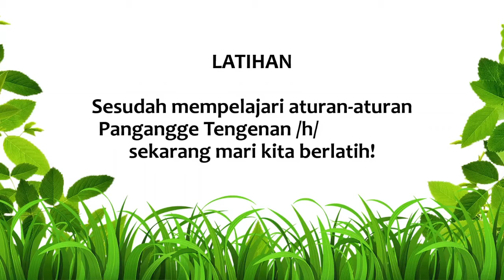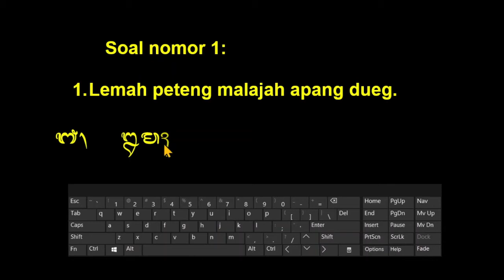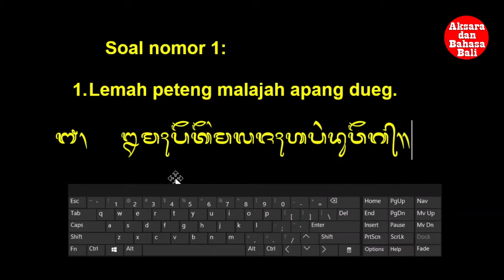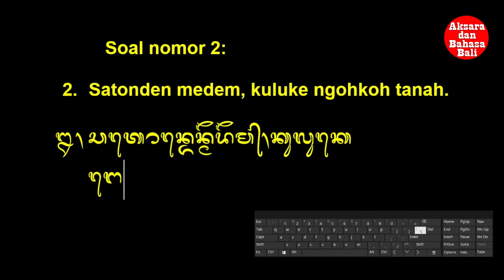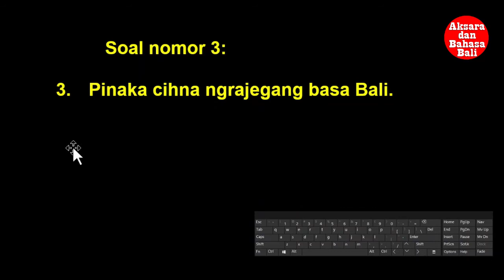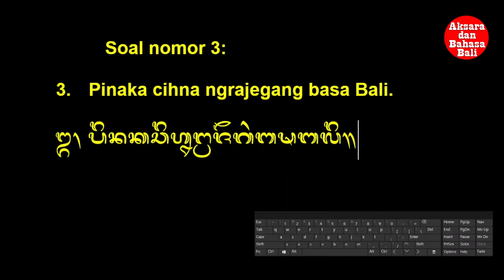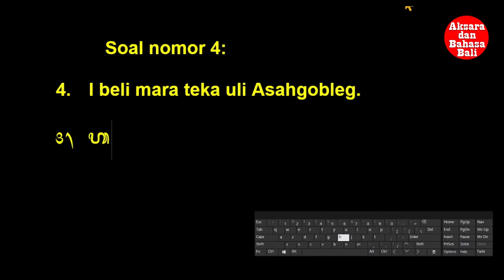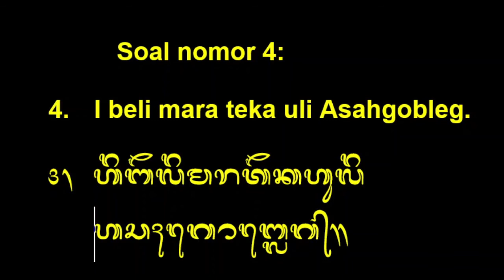Latihan Menulis Bali Pangangge Tengenan H